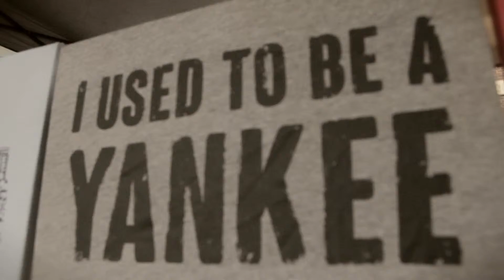Life With Bill - "IBMA World of Bluegrass Overview"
In this episode of "Life With Bill" we take a quick look at the World of Bluegrass Conference and Street Festival and all that it has to offer. More to come on this amazing event!

If you are a music lover of any kind, this would completely blow your mind. There were musicians everywhere. On stages, in the streets, hotel lobbies, park benches, in trees. They were everywhere!